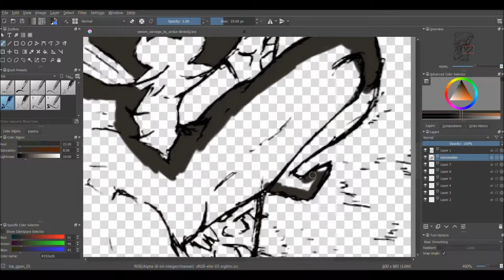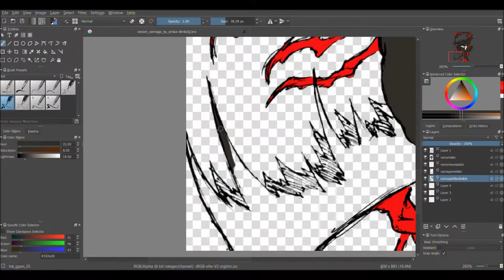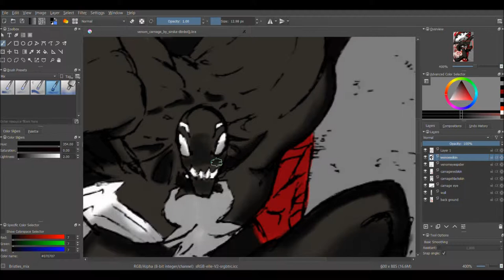Sketching With Ska- Venom Carnage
Another one for my favorite anti-hero.

Artist- Yoko Shimomura